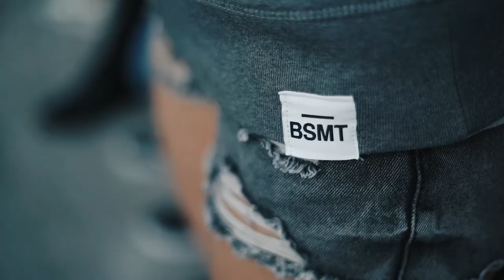Basement Originals - Summer Collection 2017